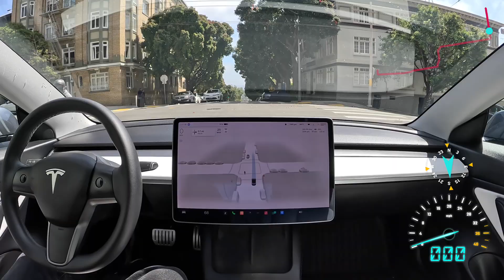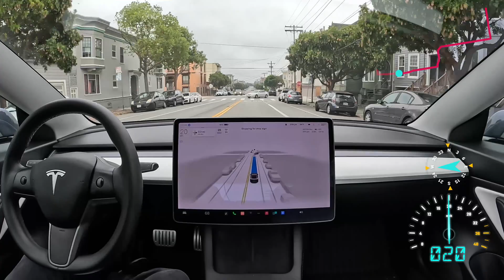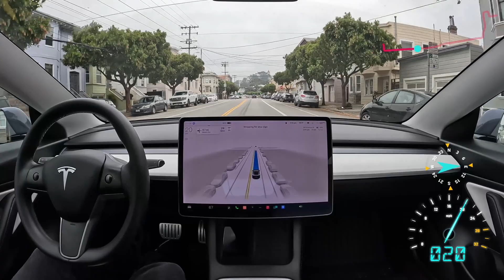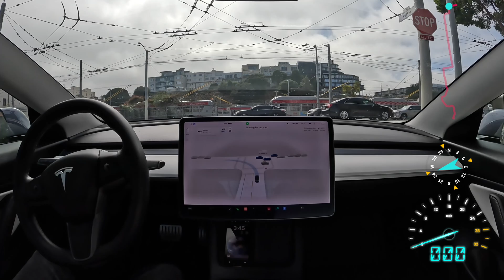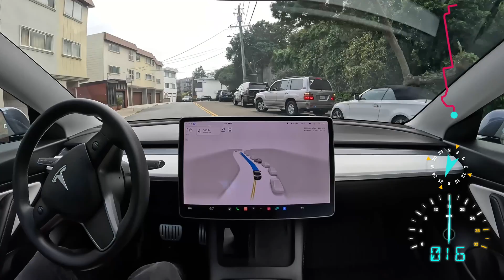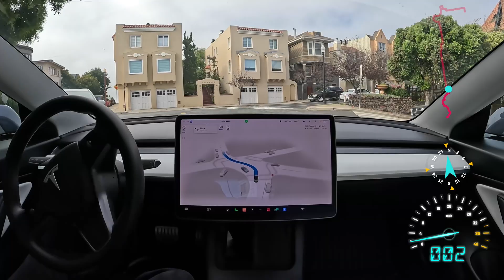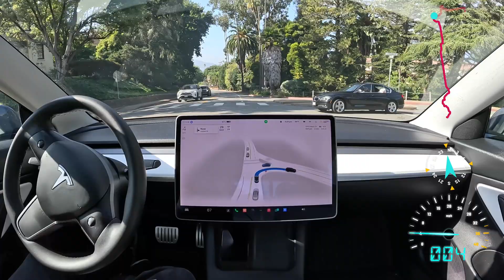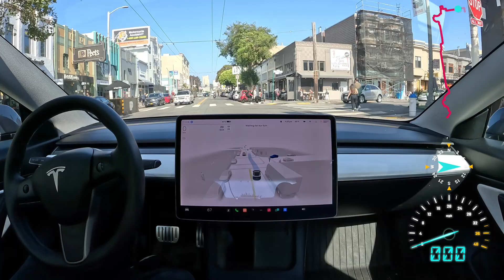Tesla Full Self-Driving Beta 11.4.7 First Drive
Driving through San Francisco for over an hour on FSD Beta 11.4.7 to test the new build. Good performance, but lots of false slowdowns and stops as is often typical in new builds.